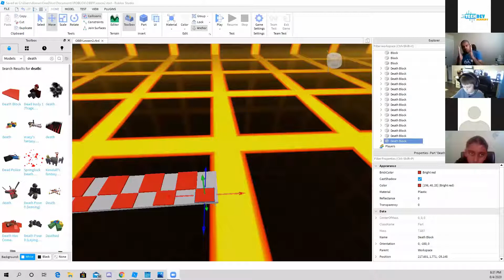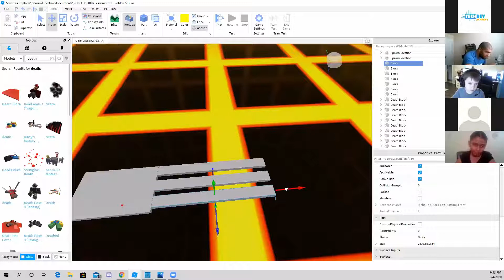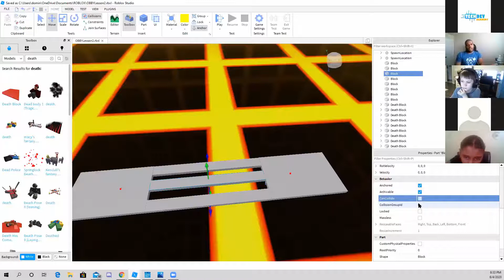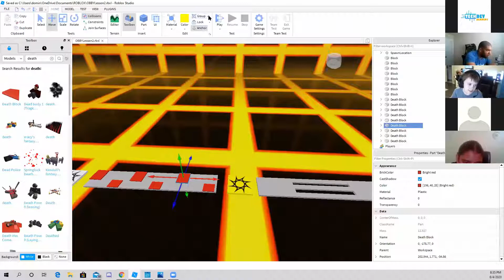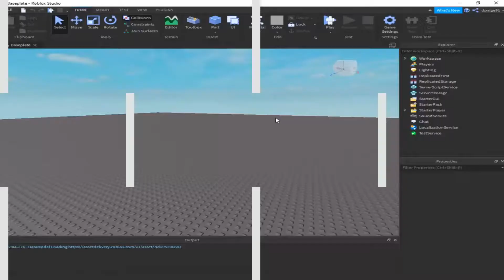Roblox Workshop | Creating Missing bridge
In this video you will learn how to create death block and duplicating them.

We hope you enjoy this short clip from one of our FREE Roblox workshops for kids.

For attending our FREE Workshops and Webinars please visit us